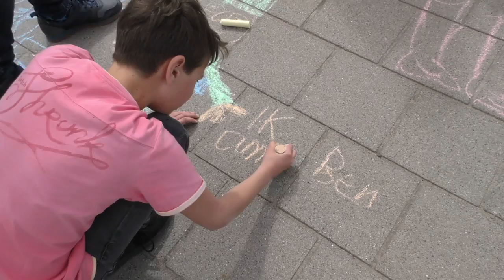Allemaal Herinneringen - UNICEF Kinderrechten Filmfestival